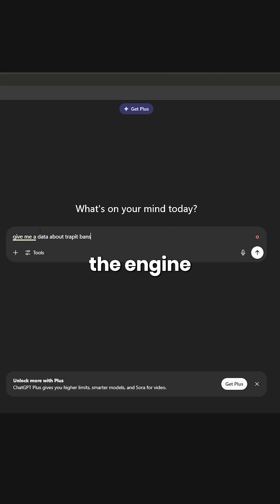Indian Engineer Behind Meta’s AI Revolution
What if your IIT degree could get you a ₹800 crore cheque? And what if you didn’t need to start a company to build the future?

That’s what happened to Trapit Bansal. He started with a regular ₹8 lakh job, went deep into meta-learning way before it was cool, and ended up building some of the most important AI systems of our time. From Facebook to Google to OpenAI, he worked on the core that now powers ChatGPT’s reasoning. Today, he’s working with Meta to build the AGI Zuckerberg keeps talking about.

No startup. No fancy CEO tag. Just deep work and deep tech.

It’s not brain drain anymore. It’s brain exile.
India is building the talent. But we’re not building the playground.

What started in Kanpur is now shaping Meta’s biggest bet.